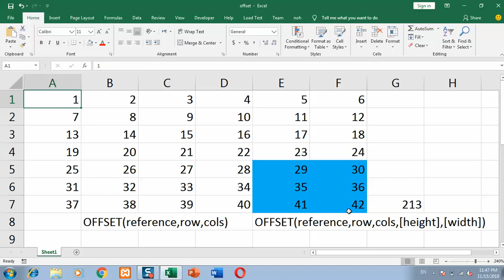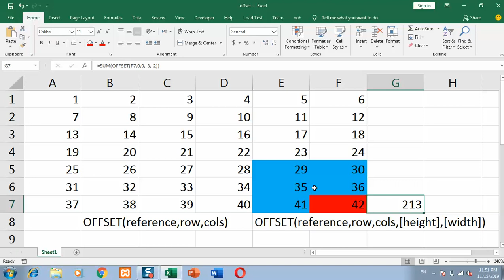using OFFSET function inside the SUM function